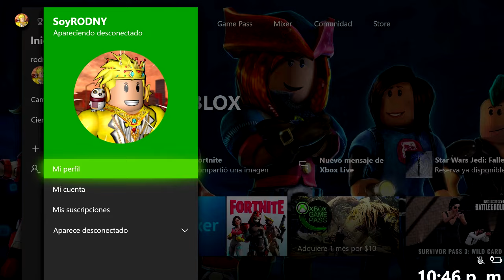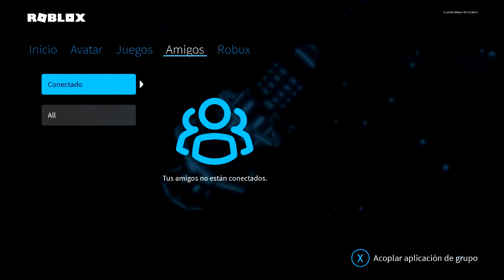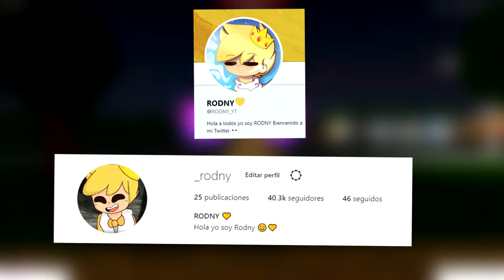¡JUGANDO UN NUEVO ROBLOX! 😱🎮 ¿ROBLOX 2? | RODNY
EN EL VÍDEO DEL DÍA DE HOY TE ENSEÑO UN ROBLOX DIFERENTE QUE TAL VEZ NO CONOCÍAS! 😱🎮 ESPERO QUE TE GUSTE ♥

!!!COMPRA LA ROPA OFICIAL DE RODNY ROBLOX!!!